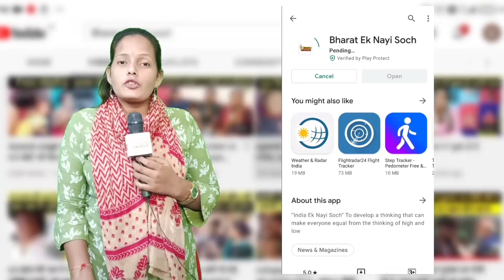मोदी कोरोना की सुई लगवा के मरवा रहे है, Chunavi Chakka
BHARAT EK NAYI SOCH is leading Youtube media channel. We cover Breaking NEWS, Sports NEWS, Political NEWS from all over world. We also cover Viral video, Amazing Facts on over Channel. Our best Team always try to give provide quality news and facts to our viewers. We Care for your demand. So keep stay with us as we do hard work daily over day and to night to cover all topics and to provide latest news.